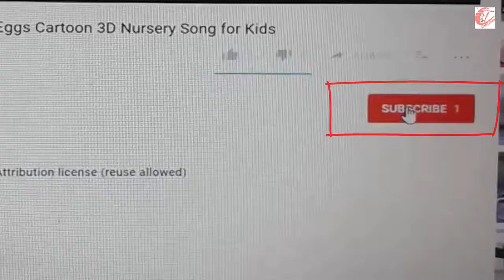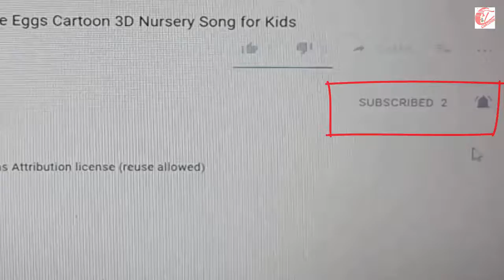Learn color part 27 w surprise eggs and PENCIL cartoon for kids and children ct cartoon